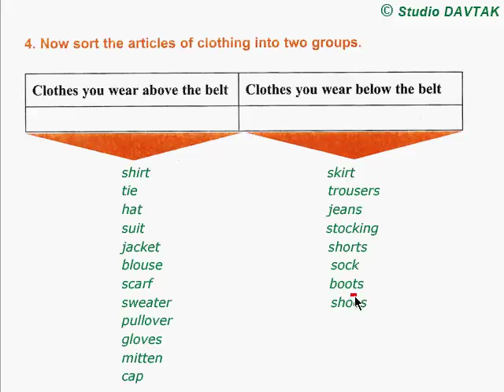Modal Auxiliaries վարժ 4